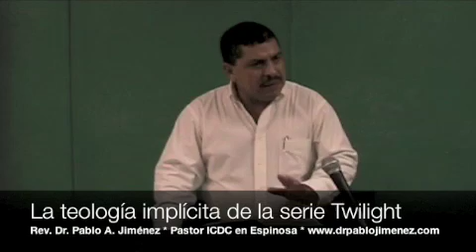La teologia implicita de Twilight, tercera parte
Una conferencia sobre los aspectos teologicos y eticos de la serie Twilight, por el Rev. Dr. Pablo A. Jimenez. Visite